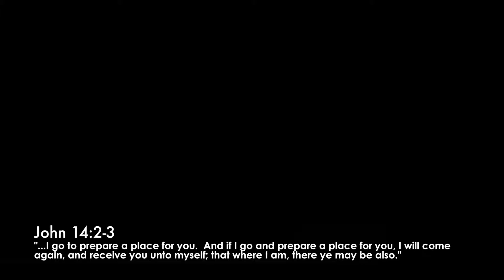Who Should I Vote For?